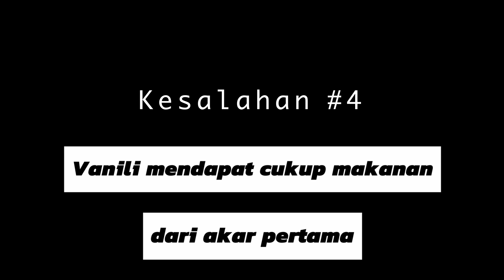Budidaya Vanili: 7 Kesalahan Umum yang HARUS dihindari!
Jika Anda ingin memberikan dukungan ekstra, jangan ragu untuk menggunakan fitur 'Super Thanks' di bawah video ini.

Dukungan Anda memungkinkan saya untuk membuat konten yang lebih sering dan baik untuk Anda.

Dalam video ini saya berbicara tentang 7 kesalahan umum yang saya sering temui saat mengunjungi perkebunan vanili di Indonesia. Petani sering tanya saya pertanyaan seperti:
Kenapa vanili busuk batang? Apa penyebab vanili busuk? Kenapa tanaman vanili saya banyak penyakit?
Sebenarnya, jika anda menghindari 7 kesalahan umum yang saya sebutkan dalam video ini, anda akan memiliki perkebunan vanili yang sangat kuat dan sehat. Kebanyakan petani pemula dan ternyata petani sukses juga belum tahu cara perawatan vanili sehingga hasil panen vanili mereka per pohon maskimal dan tanaman vanili mereka bise berproduksi selama 10-15 tahun.

00:00 Intro
00:30 Kesalahan #1 Menanam langsung dalam tanah
01:55 Kesalahan #2 Menanam di daerah yang tergenang air
02:17 Kesalahan #3 Tidak ada atau terlalu sedikit mulsa
05:00 Keselahan #4 Vanili mendapat cukup makanan dari akar pertama
05:35 Kesalahan #5 Terlalu banyak naungan atau pemangkasan ekstrim
06:23 Kesalahan #6 Penyerbukan berlebihan
07:29 Kesalahan #7 Tidak ada sulur melingkar / mulsa Karena saya telah menerima banyak permintaan, kami sekarang secara resmi membuka aplikasi untuk bermitra dengan kami di tauntan ini

Apakah Anda ingin meningkatkan praktik pertanian yang baik?

Apakah Anda ingin memiliki jaminan bahwa Anda SELALU dapat menjual vanilla Anda?

Apakah Anda ingin bermitra dengan pembeli serius yang peduli dengan Anda dan tanaman vanili Anda?

Jika Anda menjawab ya untuk ketiga pertanyaan di atas, maka saya mendorong Anda untuk mengisi formulir pada tautan ini

PENTING: Siapkan KTP Anda sebelum mengakses formulir.

Sampai jumpa di perkebunan Anda!